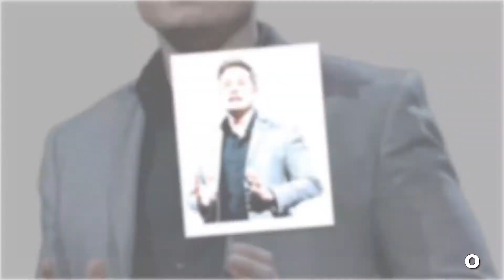Elon Musk Family With Son,Ex Wife Talulah Riley and Girlfriend Grimes 2020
Real Name : Elon Reeve Musk
Born : 28 June 1971 (Age 48)
Occupation : CEO of SpaceX

Here is Elon Musk's Family Member List :

Father : Errol Musk
Mother : Maye Musk
Brother : Kimbal Musk
Sister : Tosca Musk
Wife/Girlfriend : Talulah Riley (m. 2013–2016) and Justine Musk (m. 2000–2008)
Partner : Grimes (2018–)
Son : Nevada Alexander Musk,Damian Musk,Griffin Musk,Xavier Musk,Saxon Musk and Kai Musk